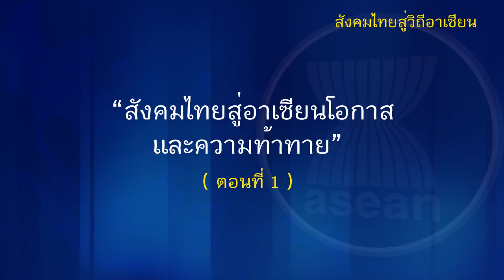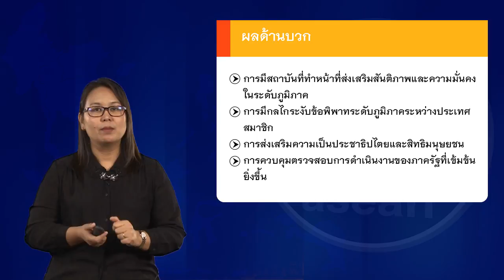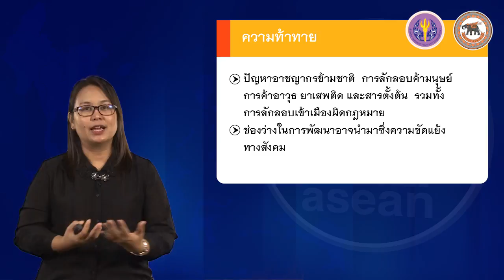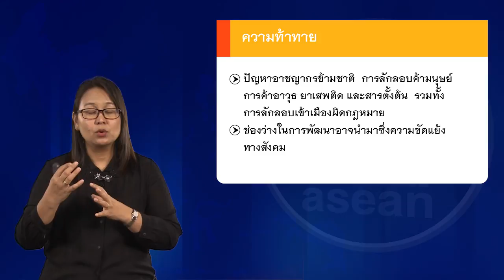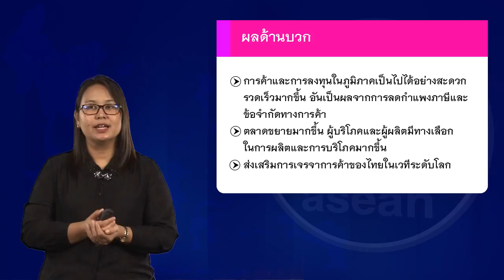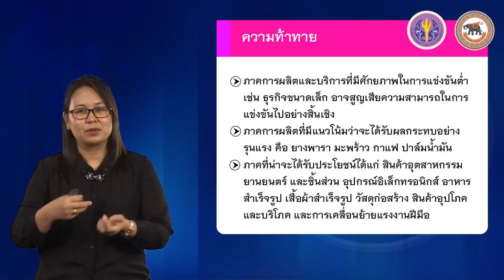nux001 w06 v09